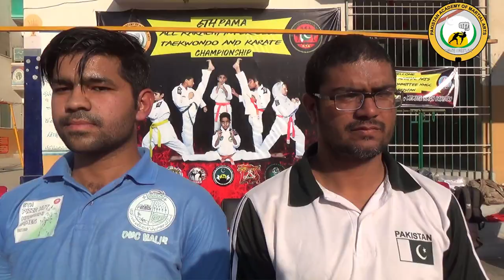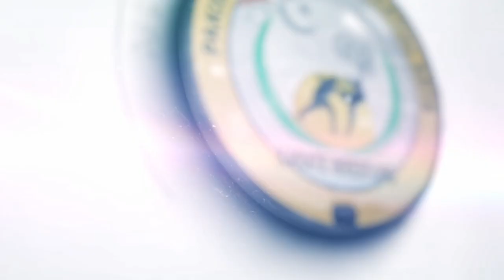KNEE STRIKE 3 MINUTE GUINNESS WORLD RECORD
Rashid naseem founder and president Pakistan academy of martial arts
hold over 50 Guinness world record
you watch my top RECORD 290 knee strike in 3 minute  Guinness world record
OFFICIALLY APPROVED BY GUINNESS WORLD RECORDS